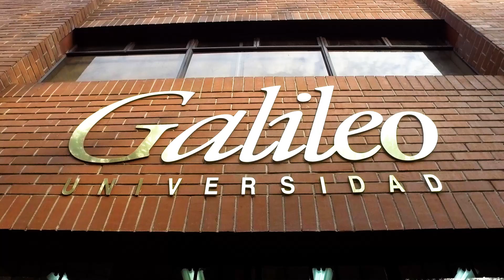Los beneficios ambientales de la producción y uso del etanol en la gasolina en Guatemala - Reportaje